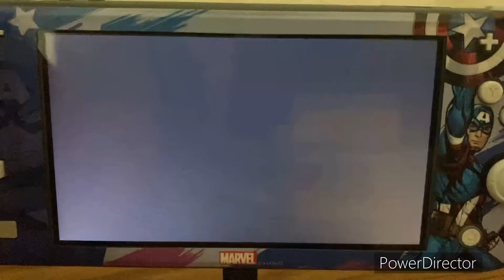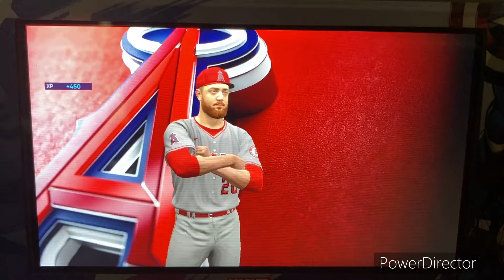MLB The Show 22 MLB 2022 Season - LA Angels @ NY Yankees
Welcome to an American League battle in the Bronx!! Today’s game features the LA Angels taking on the NY Yankees at Yankee Stadium in the Bronx borough of New York City, New York, home of the NY Yankees & New York City FC!!